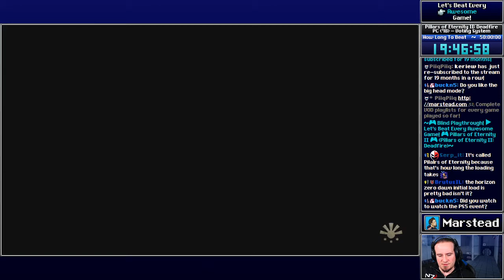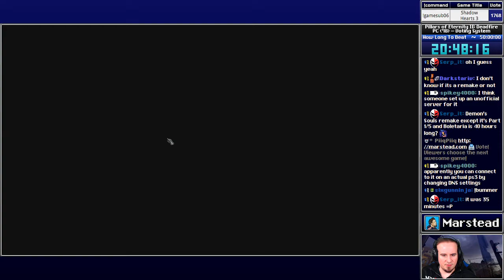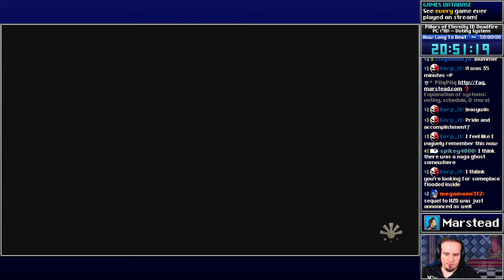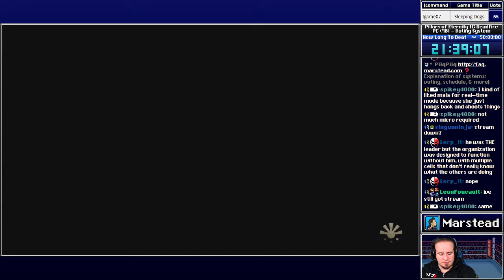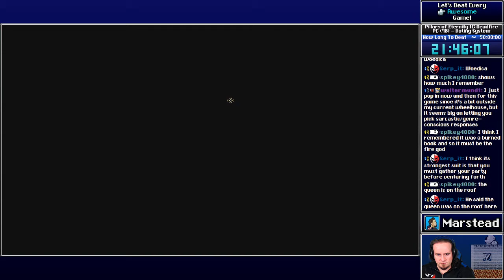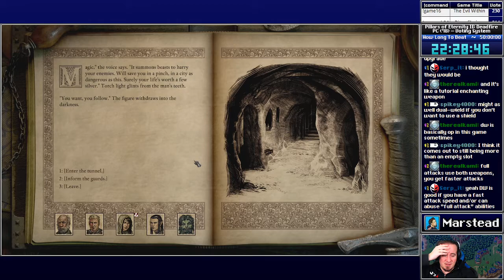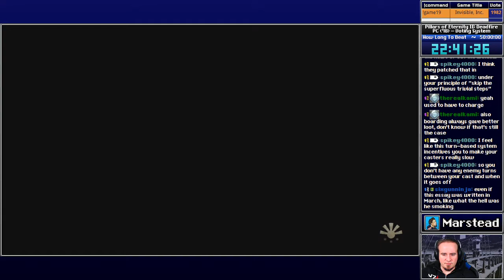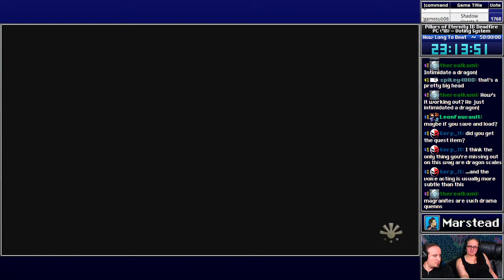✔️ Jadaferlas - Pillars of Eternity 2: Deadfire [Blind] (Episode 6/13)